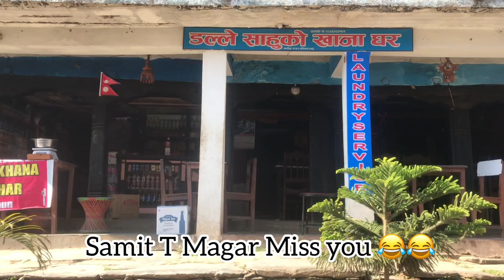Bandipur Vlog4 2020.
Thank you for a company S4 guys
Shreezana Ale, Shreezana thapa, Sabita Thapa, Shova Thapa And my guys Anil, Veley, love Bhai .
Location : Bandipur Nepal 🇳🇵